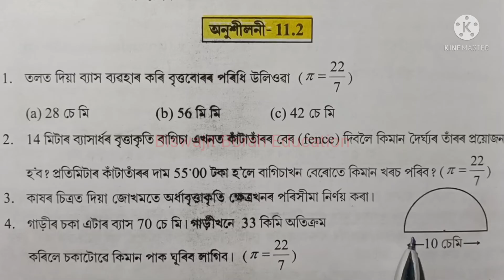Class 7 Maths, Ex-11.2, Question No.2 & 3 Solution Assamese medium SCERTAssam/Ch-11 PerimeterandArea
Class7MathsChapter11 PerimeterAndArea SCERT Assam Class 7 Maths Chapter 11 "Perimeter And Area"/পৰিসীমা আৰু কালি" Exercise 11.2 question number 2 & 3 solution explanation in Assamese

Class 7 Maths Chapter 4 "Simple Equations" video links are given below...

How to find perimeter of a circle
how to find perimeter of a circle if diameter is given
how to find perimeter of a circle when diameter is given